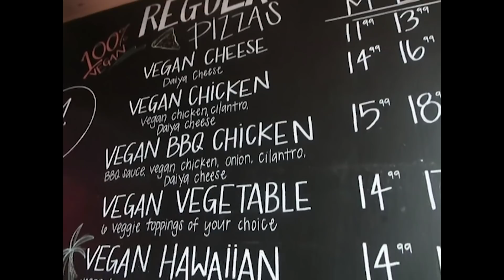WHAT I ATE IN A DAY (VEGAN CHICKEN & WAFFLES?!) // Vegan Around the World #13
Today's video, I'm showing you guys what we ate in a day in Los Angeles, California! This was our third day (or something like that) in LA and most of the day was spent... eating...

The places mentioned -
- Flore Vegan
- Sage Bistro
- Cruzer Pizza

● AWESOME BLENDER/FOOD PROCESSOR DUO